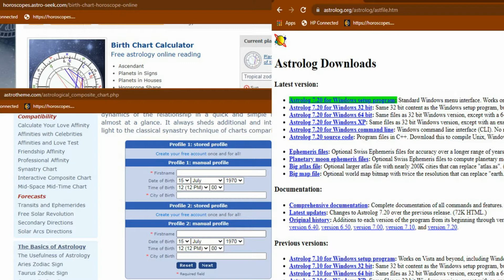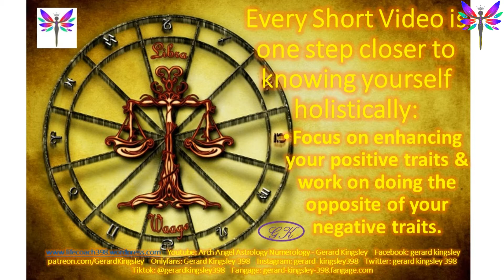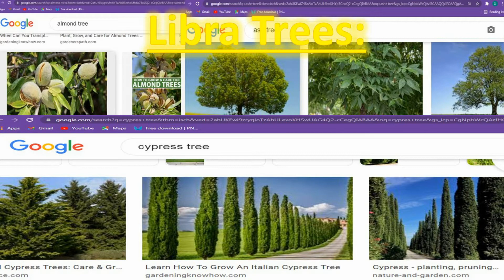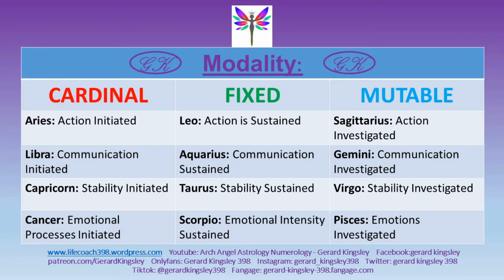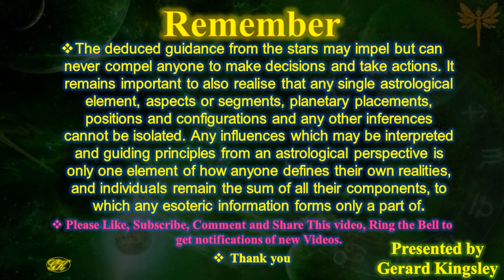No Jokes Introduction do you know what Libra rules over?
No Emotjis No Jokes: Short and Sweet video with some seriousness and for your entertainment with keywords only.

If you would like more videos with No Jokes go to my playlists tab.

If you would like videos that are less serious with Jokes and emotji's follow below links.

Watch this space for even more detailed episodes then the introduction series,

life coach,
personality profiling,
medieval astrologer,
traditional astrology,
planetary magic,
zodiac signs,
zodiac sign,
astrology chart,
new moon wishes,
Arch Angel Astrology & Numerology,
Archaic Privy Centre of Healing,
Life Coaching with Gerard Kingsley,
life purpose,
zodiac signs,
the zodiac signs,

life mapping,

relationship,reiki,

image consulting,
parent child session,
Baby Planing,

Sacred geometry,

Introduction keywords

essential dignities astrology,
? in Love,

Psychic Personality
life coach,
personality profiling,
image consulting,
medieval astrologer,
traditional astrology,
planetary magic,
zodiac signs,
astrology chart,
new moon wishes,
Archaic Privy Center of Healing,
life purpose,
life mapping,
Baby Planing,
relationship coach,
parent child session,
career guidance,
Sacred geometry
aries sign,
aries traits,
aries zodiac sign,
life coach,
personality profiling,
medieval astrologer,
traditional astrology,
zodiac signs,
life purpose,
the zodiac signs,
Personality types,
Aries in Love,
aries careers,
essential dignities astrology,